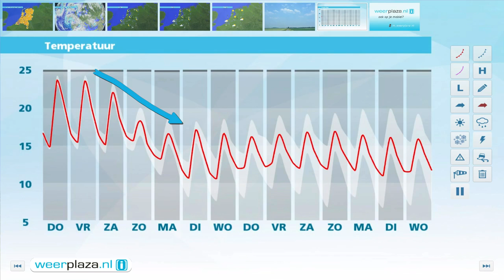Weerbericht woensdagmiddag: Donderdag weer warm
De zon schijnt volop, afgewisseld met slechts enkele stapelwolken. Bij een zwakke tot matige wind uit oostelijke richting wordt het 23 tot 26 graden. Morgen is het opnieuw warm met volop zon en maxima rond 25 graden. In het zuiden zijn er echter meer wolken en valt mogelijk een bui. Vrijdag breiden de wolken en enkele buien zich verder uit, maar het noordwesten en noorden houden het waarschijnlijk nog droog. Het blijft warm. Na een warme zaterdag wordt het zondag koeler.